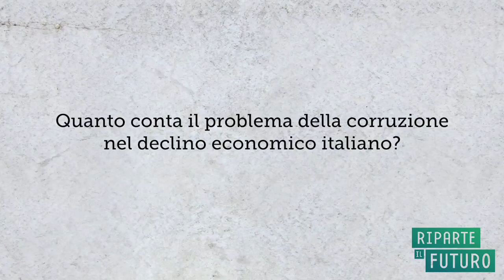Corruzione, declino e speranza - Intervista a Bill Emott, ex direttore dell'Economist - parte 3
La corruzione pesa all'Italia 60 miliardi ogni anno - sostiene un dato della corte dei conti.
Nel 2012, l'Italia è al 72esimo posto nel mondo per corruzione (Transparency International).
Cosa comporta una situazione di questo tipo?